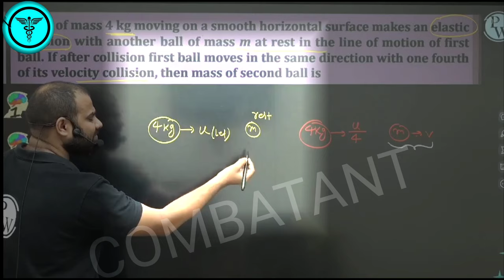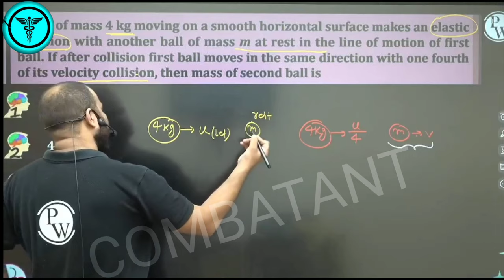PW Hacked | Nothing Can Stop MR Sir | MR Sir Reply To Haters | MR Sir Savage | Physics Wallah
Hello friends i just want to thank you for taking yourtime to watch my video I really appreciate it, please take.your time to leave a like and if you have any topics youwould like me to play leave a comment